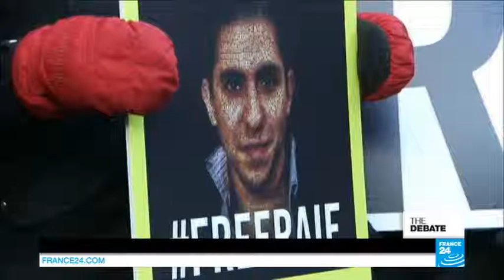Nathalie Goulet sur l'Arabie Saoudite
Nathalie Goulet est l'invitée de France 24 (émission en anglais)